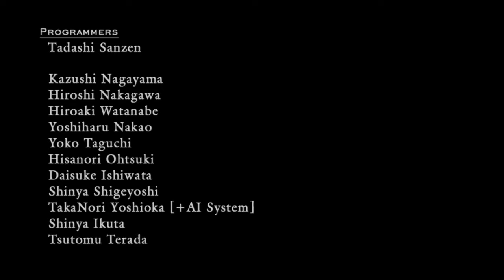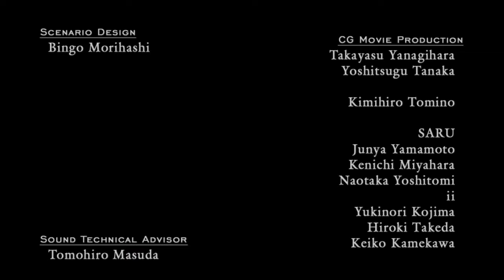Devil May Cry 4 Special Edition (PS4) Nero/Dante Playthrough FINAL Part: Will We Meet Again?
This is it! Now that Dante has saved Nero from captivity, the final battle will come to an end! And that's it for Devil May Cry 4 Special Edition. I tried to play the credits fight but.

Nevermind that. Next up is Star Fox 64 because I don't have Devil May Cry 5 yet.